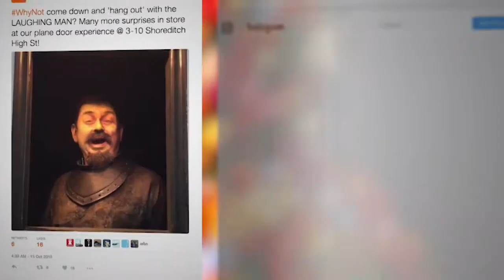Bearded Kitten - Performer Agency Showreel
Bearded Kitten are London's (and the worlds...?) leading agency for interactive performers. From specialist circus acts, aerialists and acrobats, to professional singers, dancers, comperes and actors, all with specific experience within experiential events.